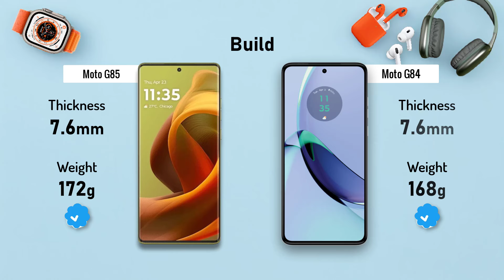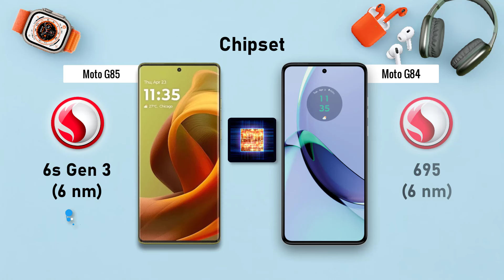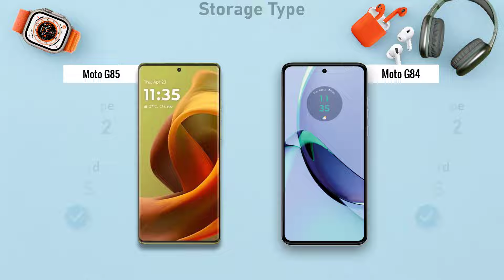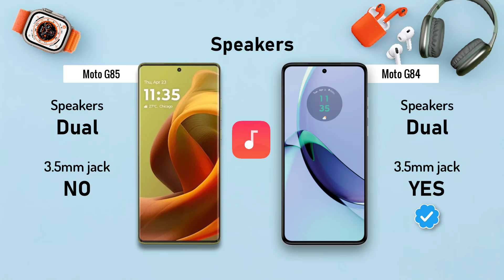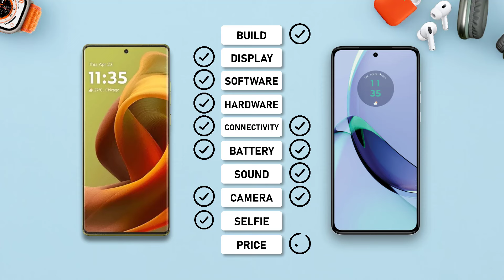Moto G85 5G ⚡ vs ⚡ Moto G84 5G Full Comparison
-Moto G85

-Motorola G84

. ## Moto G85 5G vs Moto G84 5G: A Detailed Breakdown

**Display:**

* **Moto G85 5G:** Boasts a larger 6.67-inch pOLED display with a 120Hz refresh rate for smoother visuals. This panel offers rich colors (100% DCI-P3) and good brightness (1600 nits peak).
* **Moto G84 5G:** Features a slightly smaller 6.3-inch P-OLED display with a 120Hz refresh rate. While still offering a good viewing experience, it might not be as vibrant as the G85 due to potentially lower color accuracy.

**Performance:**

* **Moto G85 5G:** Packs the newer Qualcomm Snapdragon 6s Gen 3 processor, promising improved performance and efficiency compared to the G84. It comes with RAM options of 8GB or 12GB, allowing for smooth multitasking.
* **Moto G84 5G:** Powered by the Qualcomm Snapdragon 695 processor, which is still capable but might be slightly slower than the G85's chipset. It offers 6GB of RAM, which might be limiting for heavy multitasking users.

**Storage:**

* **Moto G85 5G:** Offers two storage options – 128GB and 256GB. This allows you to choose based on your storage needs. However, it lacks a microSD card slot for further expansion.
* **Moto G84 5G:** Comes with 128GB of storage, which might be sufficient for most users. It includes a microSD card slot for expandable storage, a plus for those who need more space.

**Cameras:**

* **Moto G85 5G:** Features a dual rear camera system with a 50MP main sensor and an 8MP ultrawide sensor. The selfie camera boasts a respectable 32MP resolution.
* **Moto G84 5G:** Also has a dual rear camera system, but with a 64MP main sensor and an 8MP ultrawide sensor. The front-facing camera has a 16MP resolution.

**Battery:**

* **Both Phones:** Share a 5000mAh battery, which should offer good all-day battery life.
* **Moto G85 5G:** Supports slightly faster 33W fast charging, compared to the G84's 30W.

**Software:**

* **Moto G85 5G:** Runs the latest Android 14 with Motorola's clean Hello UI on top. This promises a bloatware-free and up-to-date software experience.
* **Moto G84 5G:** Might be running an older version of Android (potentially upgradable to Android 14), with Motorola's Hello UI.

moto g84 5g, moto g84 5g review, moto g84 5g unboxing, moto g84 5g review tamil, moto g84 5g camera test, moto g84 5g bgmi test, moto g84 5g tamil, moto g84 5g malayalam, moto g84 5g gaming test, moto g84 5g fingerprint sensor, moto g84 5g review telugu, moto g84 5g vs moto g54 5g, moto g84 5g vs moto edge 40 neo, moto g84 5g vs oneplus nord ce 3 lite

**Other Considerations:**

* **Moto G85 5G:** Lacks a 3.5mm headphone jack and expandable storage.
* **Moto G84 5G:** Includes a 3.5mm headphone jack and offers expandable storage via a microSD card slot.

**Price:**

* **Moto G85 5G:** Might be slightly more expensive than the Moto G84 5G (depending on region and storage option).

**Who should choose which?**

* **Moto G85 5G:** Ideal for users who prioritize the latest processor, a larger and potentially brighter display, faster charging, and the newest software. It's a good choice for gamers and heavy multitaskers.
* **Moto G84 5G:** A good option for users who value expandable storage, a headphone jack, and a potentially lower price point. It's suitable for casual users who don't need the absolute best performance.

**In Conclusion:**

Both phones offer excellent value for the price. The Moto G85 5G edges out in terms of raw performance, display quality, and software, but might cost slightly more and lack some user-friendly features like a headphone jack and expandable storage. The Moto G84 5G offers a good balance of features at a potentially lower price, making it a great choice for budget-conscious users who prioritize practicality.